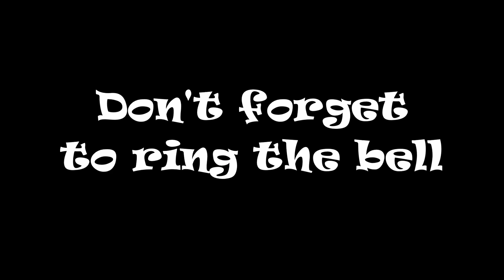CSX 386 SB Manifest Kingstree SC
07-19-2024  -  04:04 hrs.  Happy railfanning everyone! Thank you for taking time to stop by and watch our videos . We very much appreciate it. M401 originates  Rocky Mount, N.C., Terminates Rice Yard Waycross, GA., Works Fayetteville, N.C., Florence, S.C. Daily Train.